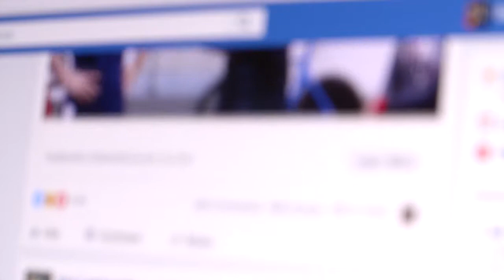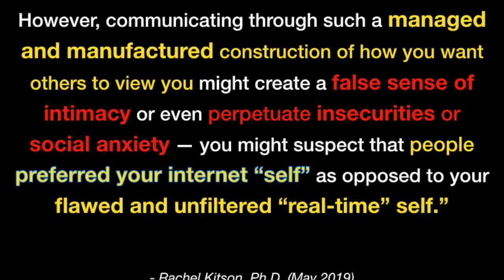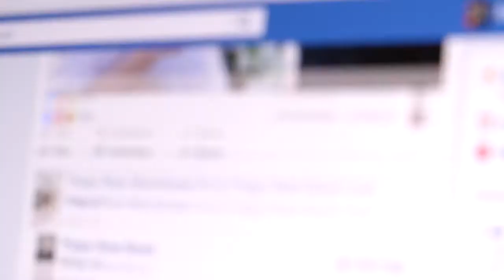"Something True" Music Video - Kelly Ash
Written by: Kelly Ash
Produced by: Andrew Vait
Electric Guitar: RL Heyer
Bass: David Dawda
Drums: Brad Boal
Mastered by: Piper Payne at Infrasonic Sound

Lyrics:

I see your life in pictures babe
but I wanna know what lives behind the frame
you say that everything's alright
but I know you're getting tired of the game

in a world where everything's been said
I wanna know what I could say to you
we follow all the stories babe
but I think that I could write something with you

just tell me something true [2x]

Ahhhh

it's easy on the surface babe
but the shallow end was for our younger days
it all looks good in pictures babe

in a world where no one has the time
to read beyond just one headline, will you?
we settle for the fleeting babe

Ahhhh